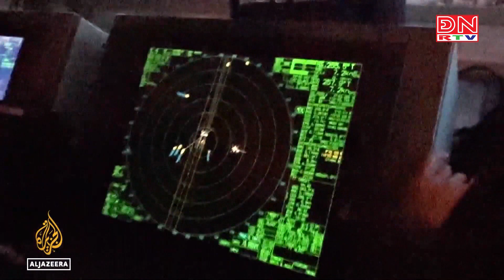Thế giới đa chiều ngày 25-07-2024